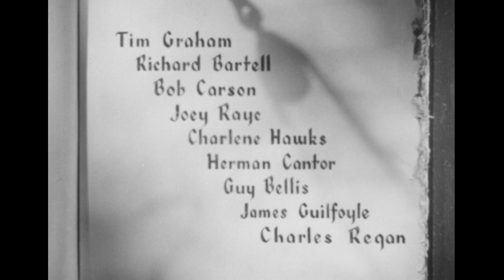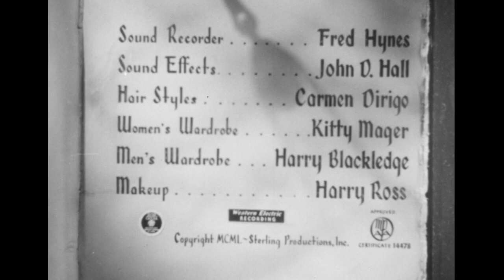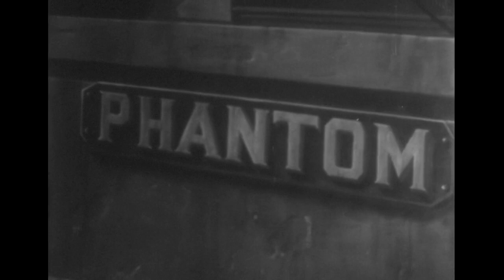Two Lost Worlds 1951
Shipwreck survivors (Jim Aurness, Laura Elliot, William Kennedy) land on an uncharted island inhabited by prehistoric beasts.

    Genre: Action

    Original Language: English

    Director: Norman Dawn

    Producer: Boris Petroff